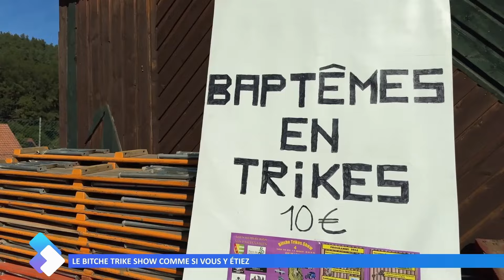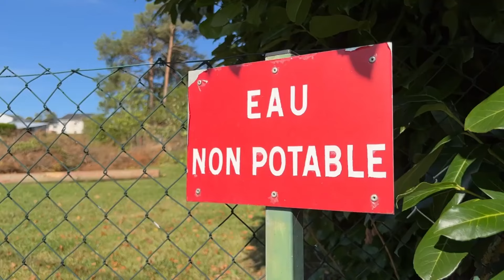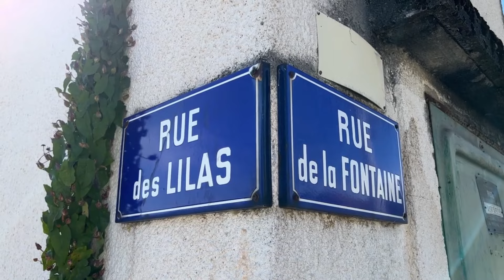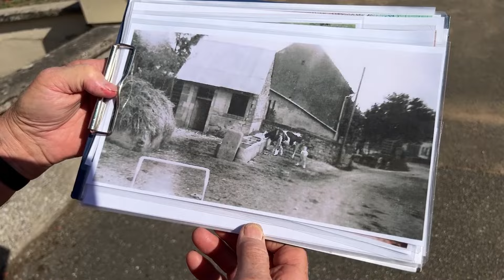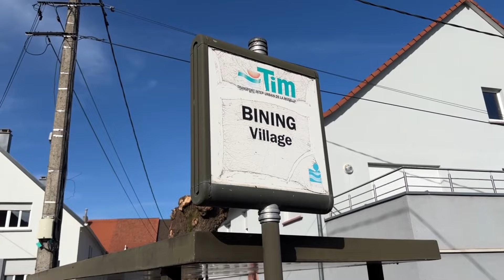L'intégrale de l'émission du 14 août 2024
Dans cette émission retrouvez :
0:17 En 3 mois la ZAC des faïenceries de Sarreguemines a changé d’aspect
1:34 Les sapeurs-pompiers de Sarralbe ont un nouveau chef : Sébastien Killian
3:57 Le Bitche Trikes Show comme si vous y étiez !
7:17 Victor Mallick champion de France Junior de vol en planeur
8:40 Météo
9:33 Histoires d’Histoire : Bining et ses fontaines